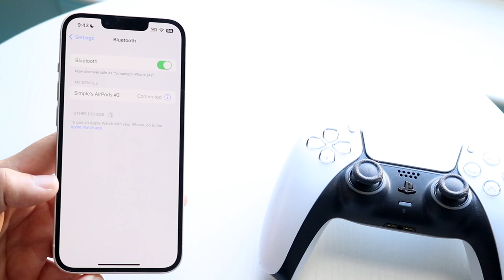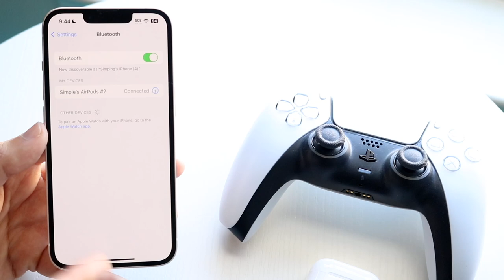How To FIX iPhone Not Finding Bluetooth Devices!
Here is exactly How To FIX iPhone Not Finding Bluetooth Devices!